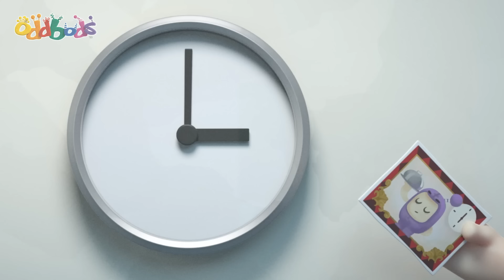🛻 Rắc Rối Xe Tải Quái Vật | Oddbods Tiếng Việt | Phim Hoạt Hình | Video hài hước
7 màu sắc của các Oddbod:
Newt: màu hồng, ngọt ngào và dễ thương
Jeff: màu tím, thích dọn dẹp và ngăn nắp
Pogo: màu xanh dương, nghịch ngợm, thích bày trò trêu đùa
Fuse: màu đỏ, rất khỏe và có ý chí quyết tâm
Zee: màu xanh lá, thích ăn và ngủ
Slick: màu cam, một anh chàng rất ngầu và thích tiệc tùng
Bubbles: màu vàng, thông minh, thích khoa học và khám phá

00:00 Monster Truck Trouble
03:42 Master Jeff
10:40 Standing Tall
17:39 Driving Jeff Crazy
24:38 Statue of Slicky
31:36 Clown Off
38:17 The Golden Ticket
45:15 Uncle Zee
52:14 Artic Antics